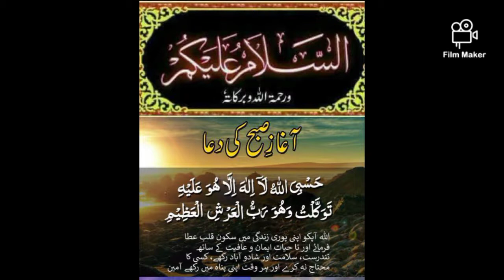Dhuwan Dar Afghani Pulao ( My Brother House) Urdu /Pushto/میں نےاپنے بھائی کےبنایاافغانی پلاو